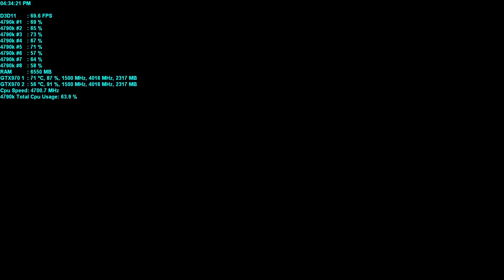GTX 970 SLI The Witcher 3 V1.04 Ultra Settings 1080p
Hairworks performance seems to be alot better with this update.
No more massive fps drops during cutscenes,overall better performance.

Pc specs:
O.S:Windows 8.1 pro
Case: Corsair Carbide Air 540
Cpu: I7 4790k @ 4.7ghz 1.25v
Cpu Cooler: NZXT Kraken x61
Motherboard: Msi Z97 G45 Gaming
Power Supply: Evga 850g2
Gpu 1: Msi GTX 970 Gaming 4G 1500/4000mhz
Gpu 2: Msi GTX 970 Gaming 4G 1500/4000mhz
Memory: 8gb Corsair vengeance 1600mhz
Boot Drive: Samsung 840 evo 120gb x 2 Raid 0
Mass Storage Drives: WD caviar blue 1tb x 2
Monitor:ASUS PG278Q Rog Swift